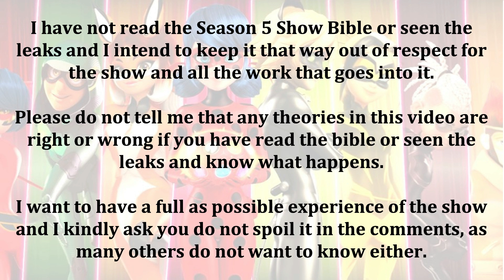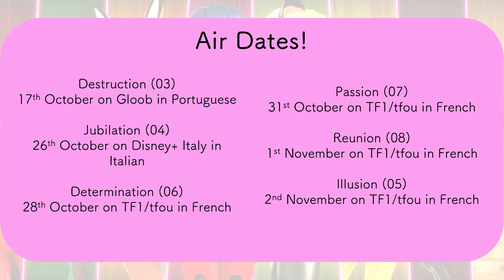NEW DESTRUCTION PROMO + NEW DESTRUCTION AIR DATE! 😼 Miraculous Ladybug Season 5 🐞